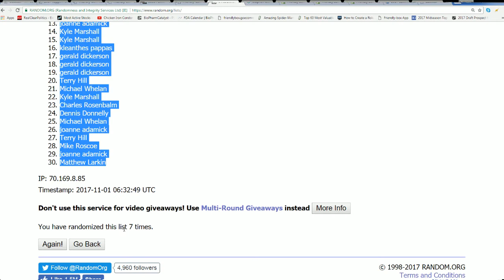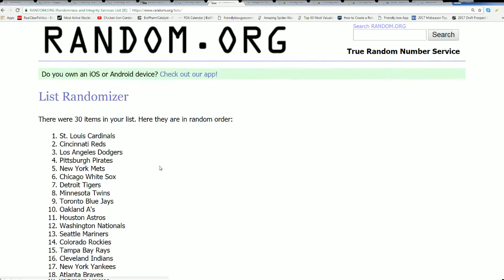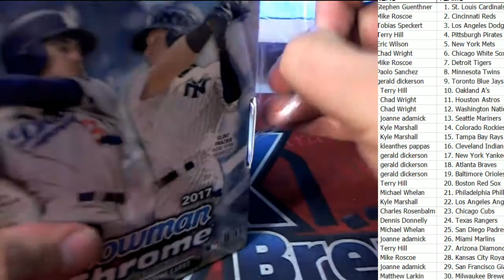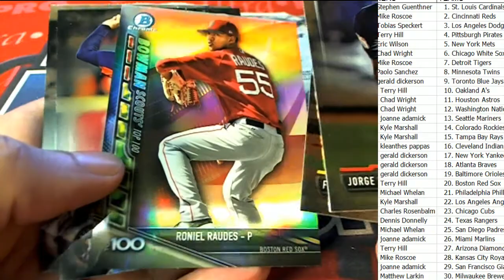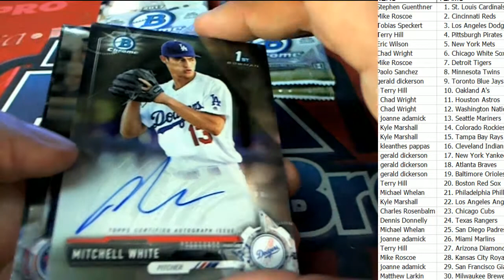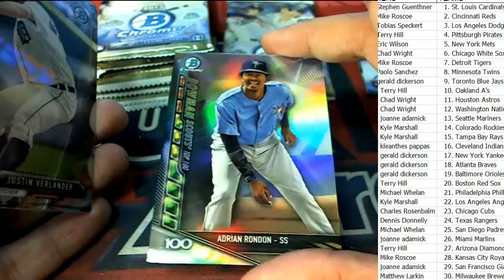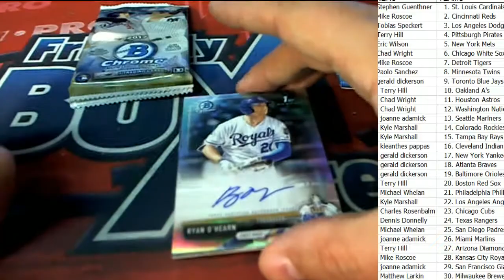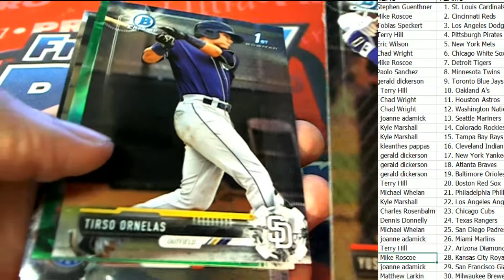2017 Bowman Chrome Baseball Hobby Random Teams ID 17BCMLBRT109